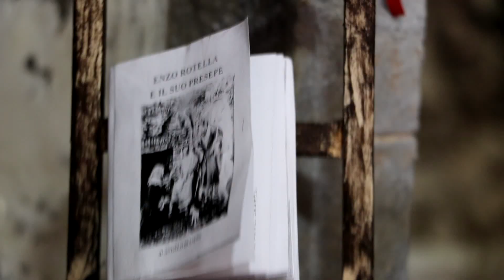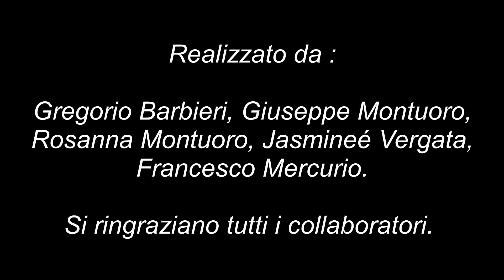Presepe Settingiano 2022 - Chiesa San Martino Vescovo